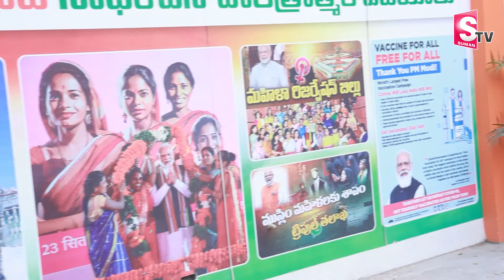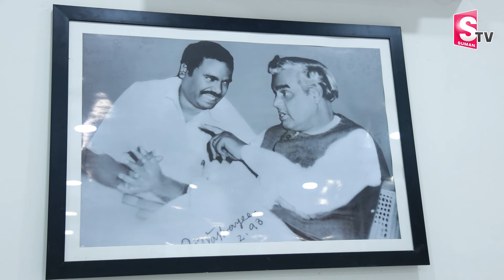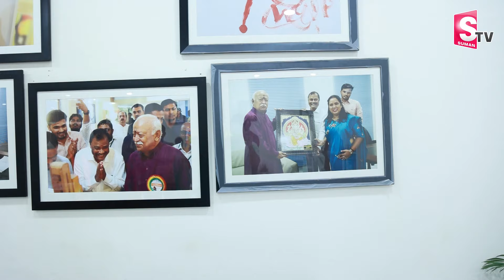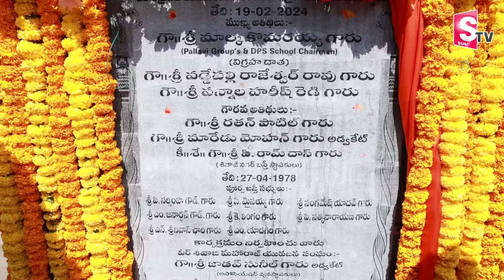Delhi Public School Chairman Malka Komaraiah Sensational Interview | Malkajgiri | BJP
Watch► Delhi Public School Chairman Malka Komaraiah Sensational Interview | Malkajgiri | BJP